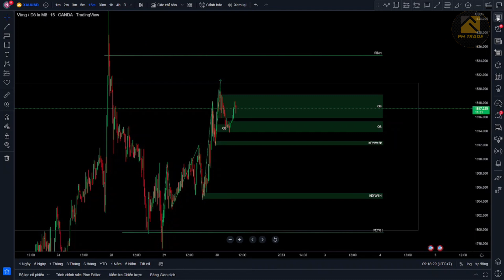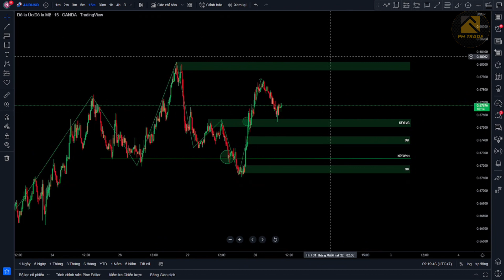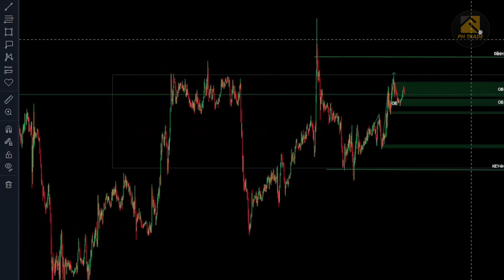Vào Lệnh Trade chuẩn Phân Tích và Tin Tức Vàng XAU Bảng Anh GBP Đô La Úc AUD Hôm Nay Tương Lai p12